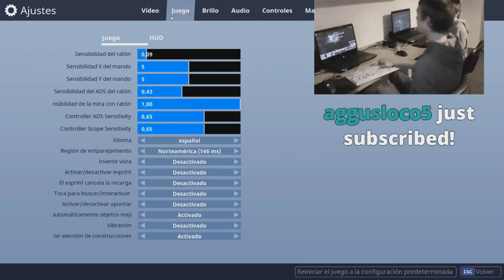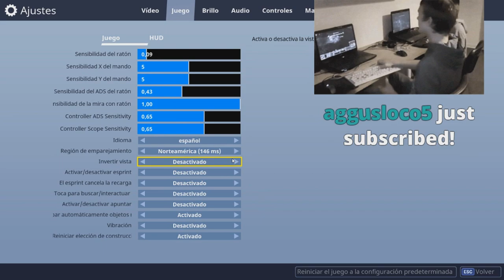DUO WIN GAME, 12 KILLS! (Fortnite Battle Royale)